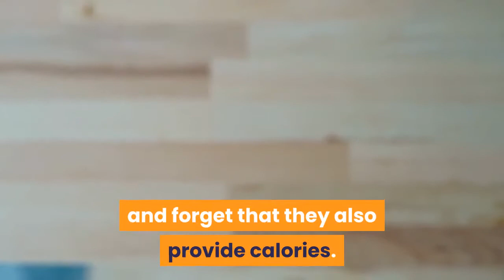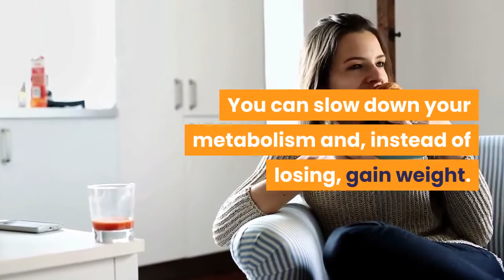8 Mistakes You Make When Trying To Eat Healthily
To learn more about 8 Mistakes You Make When Trying To Eat Healthily, click or tap the link that follows

8 Mistakes You Make When Trying To Eat Healthily.

We do not always adopt a good plan to lose weight, being many times that we make unfavorable decisions for our bodies.

Whether we skip breakfast, choose to eat only fruit at dinner, go overboard with water intake, or just choose to eat light foods.

Anyway, we have all been wrong; And as a good way to correct mistakes, we want to share with you 8 that you should NEVER commit when trying to lose weight:

Check and don't make them anymore.

1. Only consuming light products.

There is a danger behind consuming these foods; Well, by selecting and ingesting them we remove all traces of guilt and forget that they also provide calories.

2. Breaking the diet on the weekends.

And only because we comply with our diet from Monday to Friday.

3. Thinking that weight loss only depends on diet.

We must take into account that physical activity is essential to achieve the purpose and stay in shape.

4. Thinking that exercising is enough and you can eat everything.

So you are not achieving anything, and obviously, the results you expect, you will never get!

5. Restrict the amount of food.

You can slow down your metabolism and, instead of losing, gain weight.

6. Eliminating carbohydrates.

When you eliminate carbohydrates, you only increase your anxiety levels and the urge to try them uncontrollably.

7. You do not count alcohol intake.

Never forget that both drinks and beer add calories.

8. Not taking care of yourself emotionally.

Knowing how to control and manage our emotions is key to feeling good and fulfilling our purposes with discipline.

Tell us what other mistakes do you make when you go on a diet?